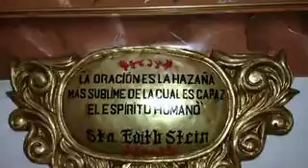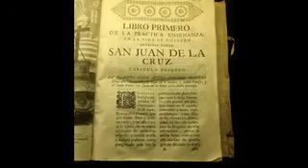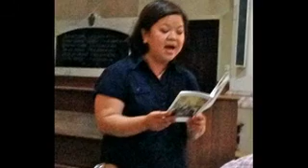Ubeda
Day 7:
August 9, 2015 (Sunday) (B,L,D) Granada—Úbeda Breakfast at hotel Depart for Úbeda (Baeza) (Distance: 140 km/92 mi) Check-in at hotel followed by lunch. Visit museum with celebration of Eucharist